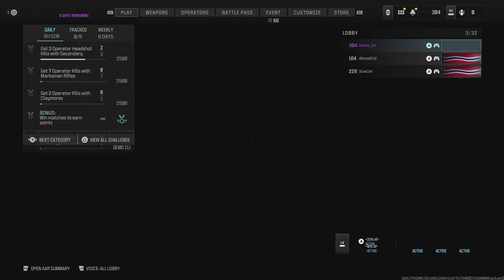Call of Duty MK3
Multyplay gameplay